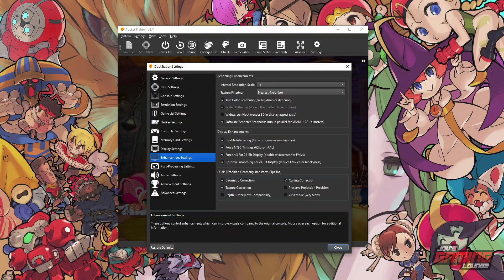Pocket Fighters (Super Gem Fighter Mini Mix) - Playstation | DuckStation | Sakura Arcade Gameplay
Pocket Fighters (Super Gem Fighter Mini Mix) on Playstation running in 1x resolution using DuckStation in DX11. Sakura Arcade Gameplay. All loading screens were edited out for your viewing pleasure :D (and the L's). This is an Arcade Mode play through inspired by the announcement of the Capcom Fighting Collection. This is to show players where they can practice before the game drops for online lobbies. Some people may find this easier to set up.

The video is to serve as a visual demonstration. It is not a skill or speed run showcase. As with many emulators out there, some graphical glitches may occur.

I do not provide links to roms or bios. The games and bios' i use are ripped from my personal collection. Piracy is not promoted or condoned in this channel.

Below are the settings:

-DX11
-1x resolution
-24bit Color

PC Setup:
CPU: AMD Ryzen 5 3600 @ 4.2GHz OC
Motherboard: ASUS ROG Strix X370-F GAMING
Ram: G.SKILL Flare X Series 16GB 3200MHz CL14
GPU: PowerColor AMD Radeon Vega 56 RED Dragon @ 1670 MHz OC
Windows 10 Pro / Ubuntu 20.04